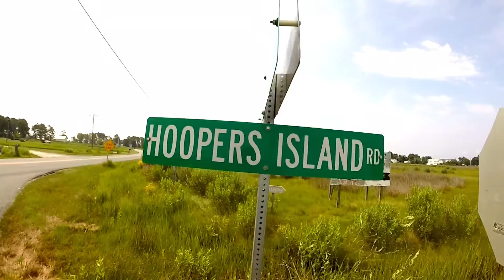IT G MA JULY 4TH - Eastern Shore of Maryland (HD)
Event : July 4th Celebration/ 4-Day House Party/ Beerlympics

Where : Eastern Shore of Maryland

Song: 잊지마 (IT G MA)
Artist: Keith Ape ft. JayAllDay, Loota, Okasian & Kohh
Camera: GoPro 3+